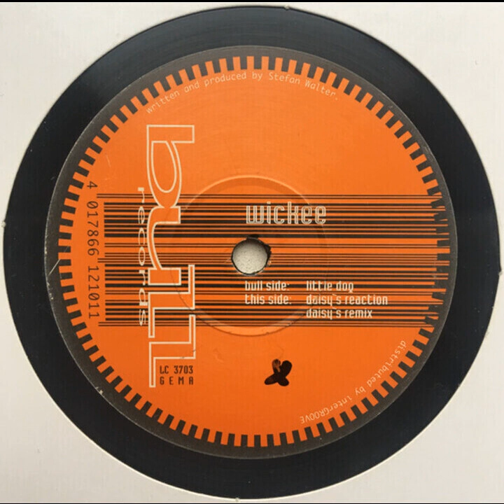Wickee - Daisy's (Remix) 1996